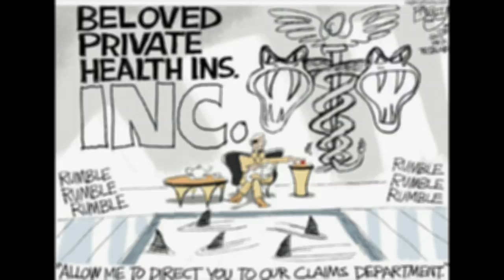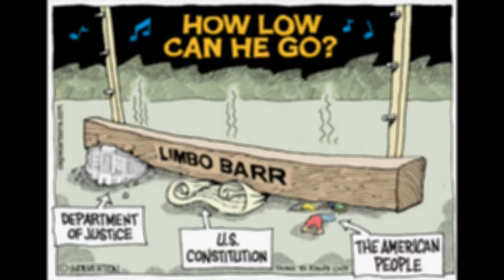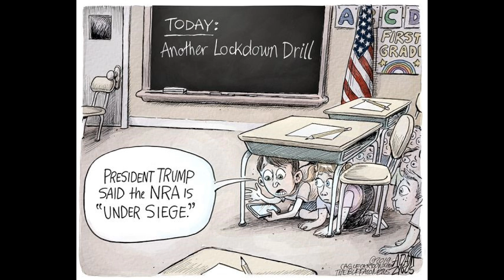Trumpinettes du 7 mai 2019